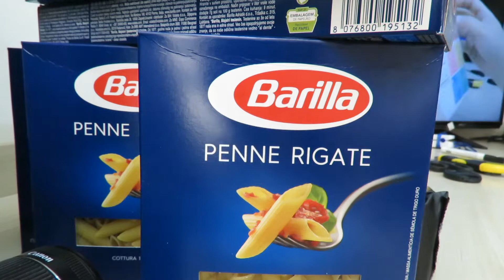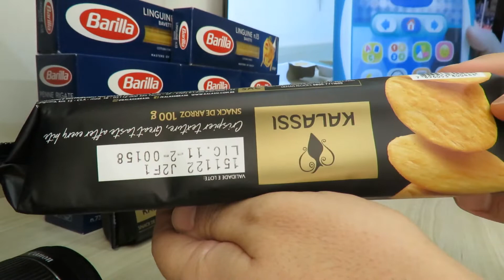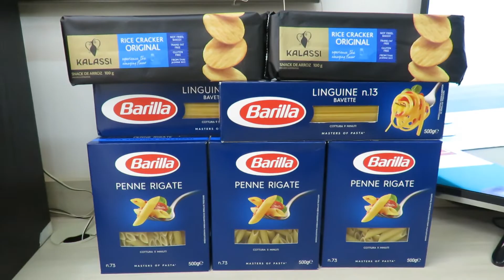3x Macarrão Grano Duro Penne Rigate Barilla 500g, 2x Macarrão Grano Duro Bavette N.13 Barilla 500g..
3x Macarrão Grano Duro Penne Rigate Barilla 500g, 2x Macarrão Grano Duro Bavette N.13 Barilla 500g, 2x Biscoito de Arroz Cracker Original Kalassi 100g

Macarrão Grano Duro Penne Rigate Barilla 500g:

Macarrão Grano Duro Bavette N.13 Barilla 500g:

Biscoito de Arroz Cracker Original Kalassi 100g: